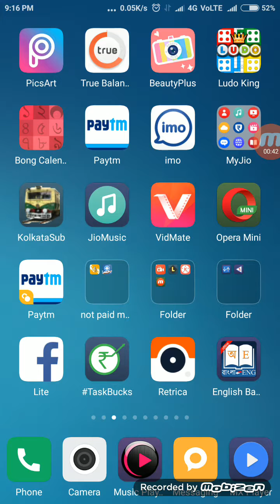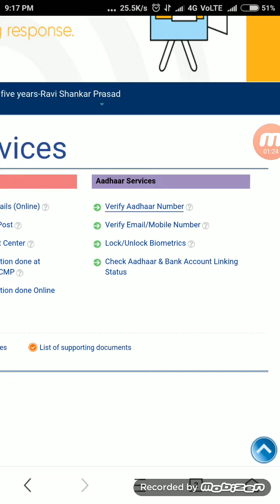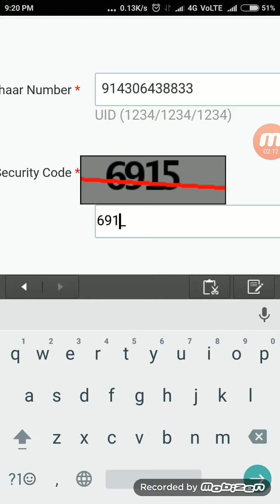HOW TO CHECK YOUR AADHAR CARD ACTIVE OR NOT ??????